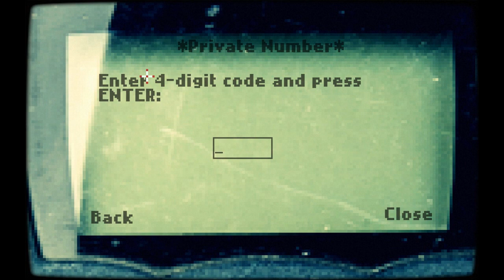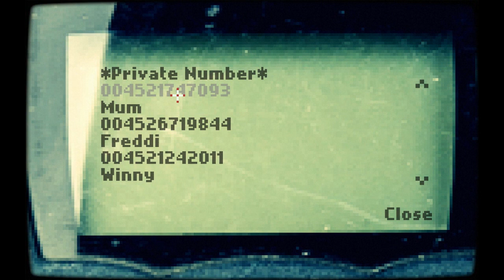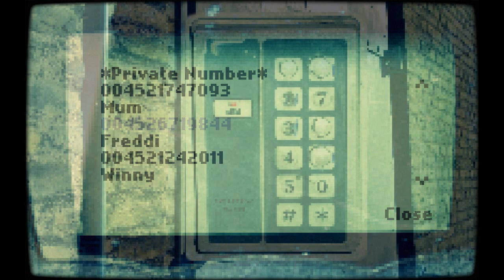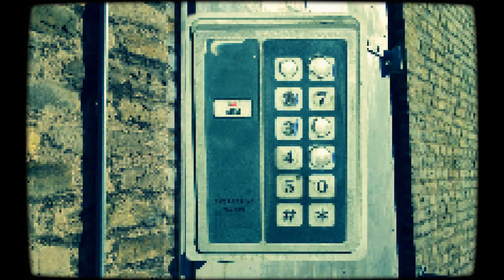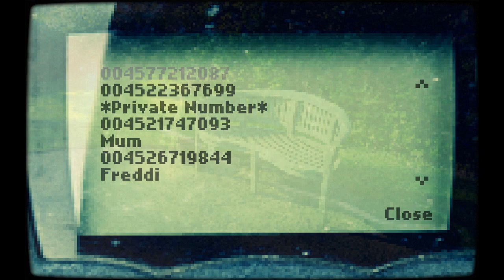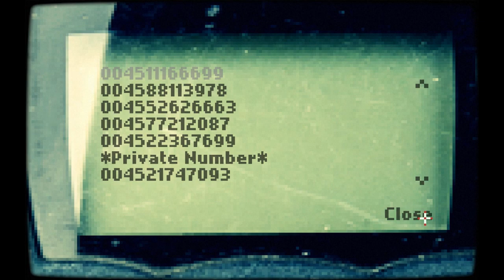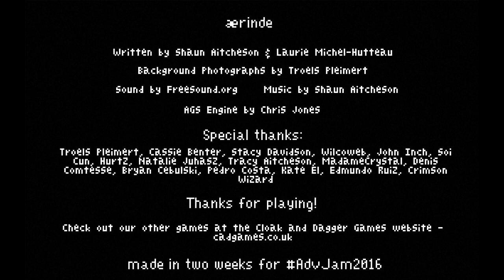Let's Play Aerinde (A Date in the Park DLC - Blind), Part 1 of 1: The Tale of G Money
• Platform: PC
• Released: 2016
• Genre: Adventure
• Setting: Present Day
• Developer: Cloak and Dagger Games
• Publisher: Cloak and Dagger Games
• Recording Program: nVidia Shadowplay (desktop mode)
• Headset: Sennheiser PC 323D

Meet G. After an old friend gives you the chance of a new life, it's time to return the favor. Let's help G Money do the right thing by his pal!

Aerinde is a property of Cloak and Dagger Games. Thank you and have a pleasant stay at Tapada das Necessidades. :)